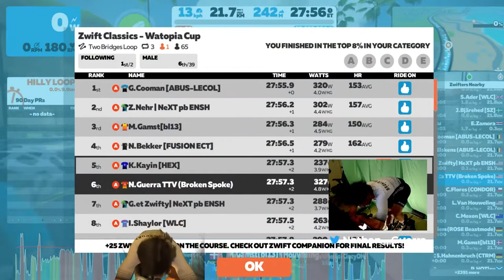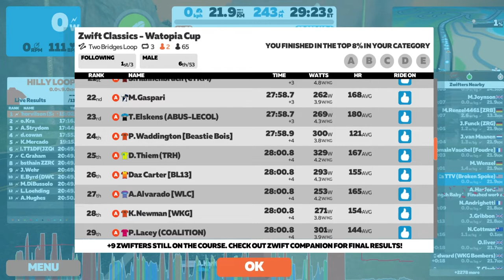Wednesday Worlds: Zwift Classics Week 2 Watopia Cup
0:00 Intro with panel
6:35 Race Start
11:05 Attacks start flying, Nathan & Thiem (Beastmode) off the Front!
18:00 Moxon (WLC) joins the party!
21:20 Berry (BL13) joins the break!
26:20 Zach Nehr is a Maniac!
30:00 Counter Attacks in final km's!